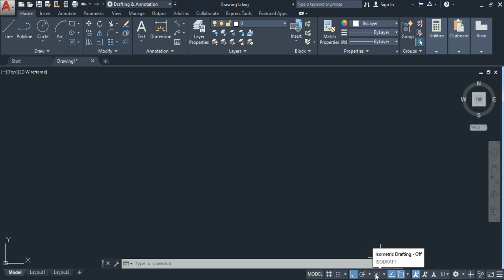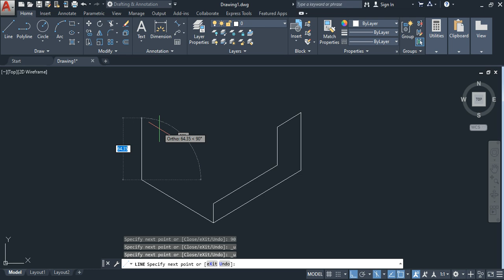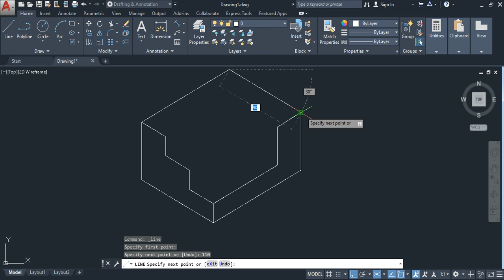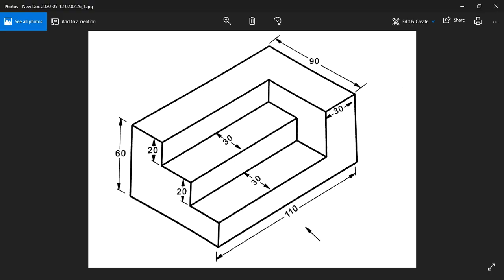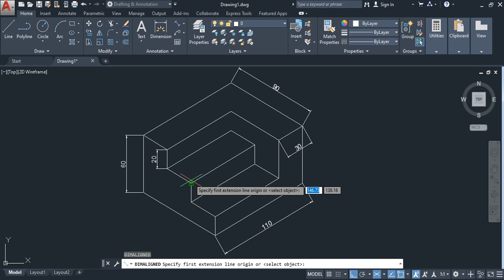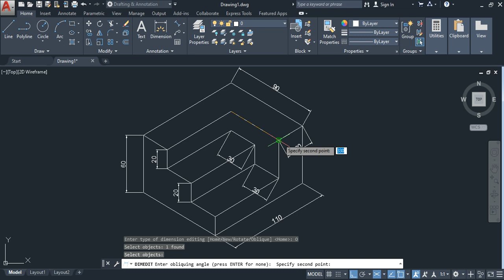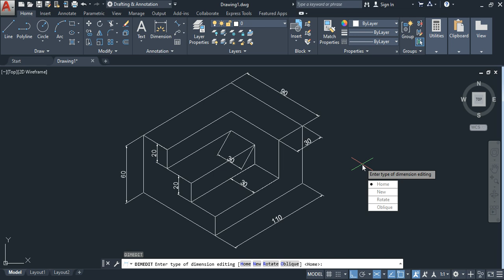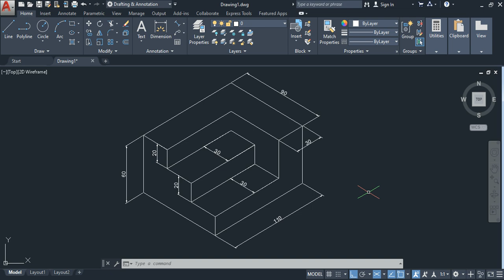Isometric drawing in AutoCAD, figure 1, AutoCAD tutorial